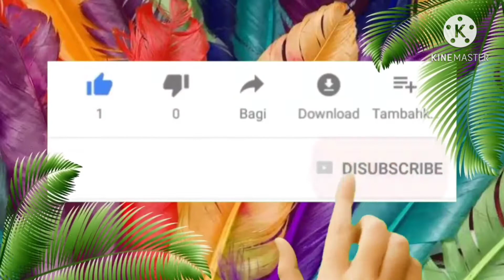Cara Blokir Kontak di hp samsung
Hello guyzz 🖐️.
Welcome back my ytb channel, kali ini aku mau memberikan tutorial/cara blokir nomor kontak di hp samsung, hp Samsung biasa, Samsung lipat, ternyata begini cara blokir kontak di hp samsung, so buat kalian yg belum paham silakan di simak yaah videonya sampai akhir. 😊 happy trying in home dan semoga bermanfaat 😉🥰

But i hope you like & enjoy of this video gaizz.

CITRA RAMADANI 💖